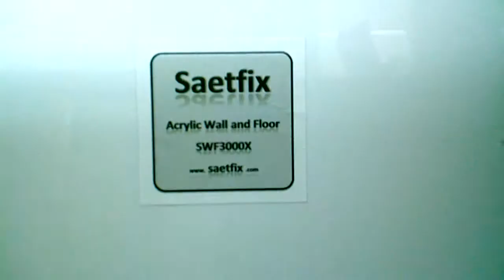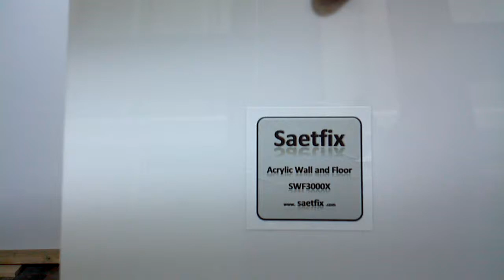Saetfix Test SWF3000X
Saetfix Wall and Floor: Wij testen hier de sterkste acrylplaten, met polymeer versterkte acryl = het verschil tussen beton en gewapendbeton.
Saetfix is plooibaar zonder te breken, verzagen zonder te versplinteren dus plaatsen zonder problemen.
Ideaal voor doe het zelf, eenvoudig te verwerken, lichtgewicht en onbreekbaar.
Uw douchewanden bekleden met deze acrylwanden = 100% schimmelvrij en 100% waterdicht en watervast.

vaag naar de leveringsvoorwaarden